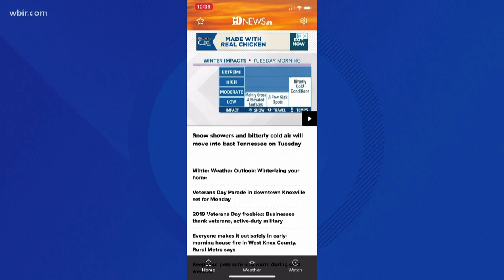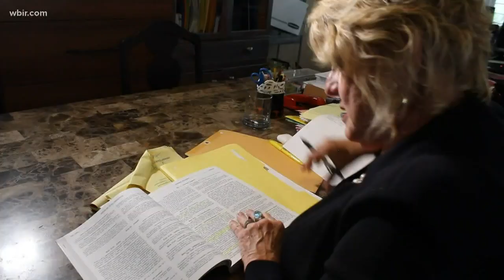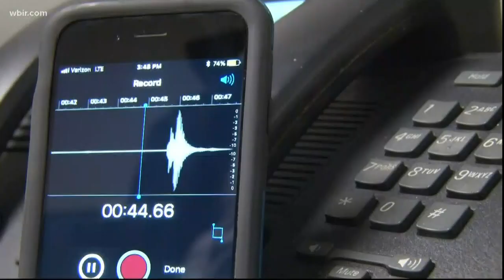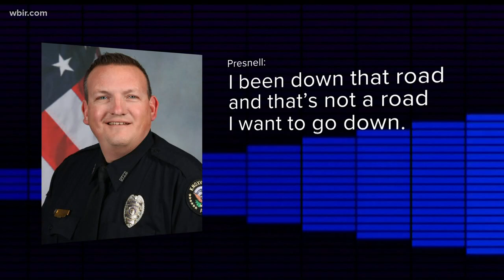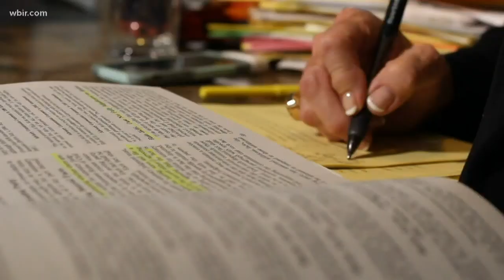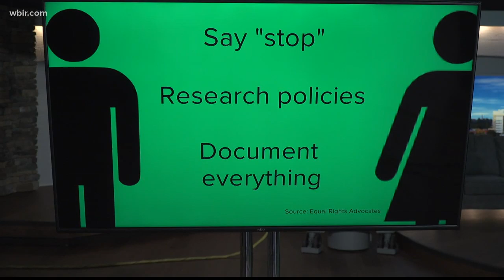10Investigates: Lawyer says former KPD officer also stalked her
After a 10News investigation into the conduct of 10 Knoxville police officers in September, a second woman has come forward to say she was stalked by an officer.